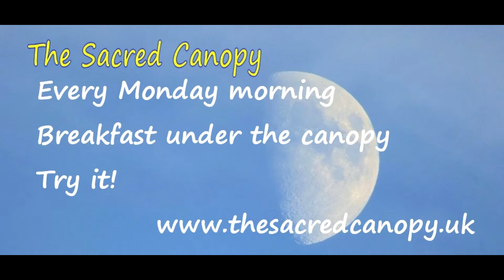The Sacred Canopy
Contemporary and Celtic Christian Spirituality every Monday morning in Heswall, Wirral